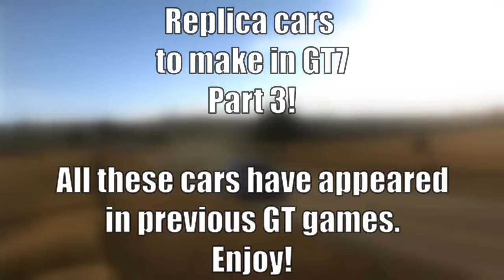10 Replica Cars to make in GT7 Part 3!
In this video we look at 10 MORE different race and rally cars that you can make in GT7 with visual modifications and custom livery edits!
This is the first entry that uses different games, so the sound might be a little off - GT2/3 are especially louder, so don't have your volume too loud if your wearing ear phones!

The liviers were made by the following users on GT7

Lancia - ImbissBrunto
Mazda - xXMatiseQXx
Spoon - Ghost_Dog_02
Nissan - vZENOMv
BMW - masterpua
Bentley - kanitterli_555
Dodge - PTDesigns

All other liveries were created by me.
Some may not be accurate when it comes to branding, but some logos can't be shown in GT games, and it's fun to get a little creative!